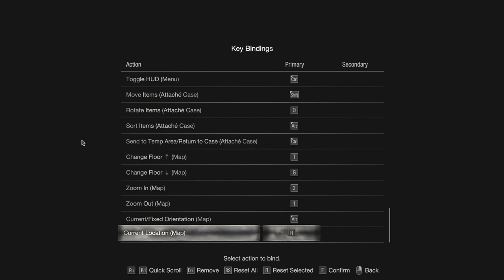The Resident Evil 4 Review - Part 3